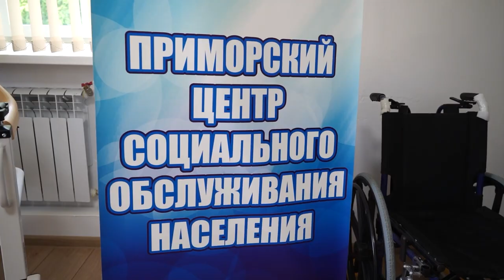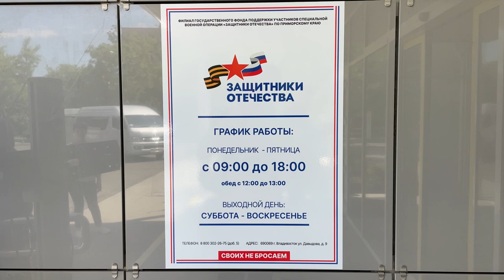Губернатор Олег Кожемяко открыл приморский филиал госфонда «Защитники Отечества»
Губернатор Олег Кожемяко открыл приморский филиал государственного фонда «Защитники Отечества». Учреждение создали по поручению Владимира Путина. Участники и ветераны СВО, а также члены их семей смогут получать всестороннюю помощь в одном месте.